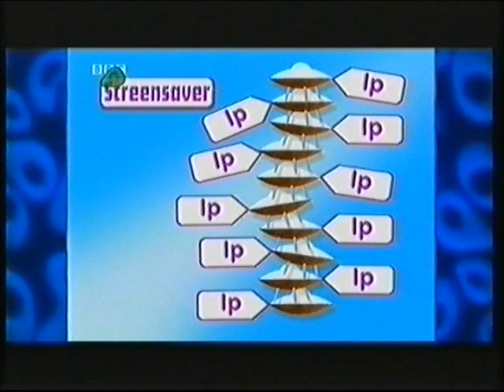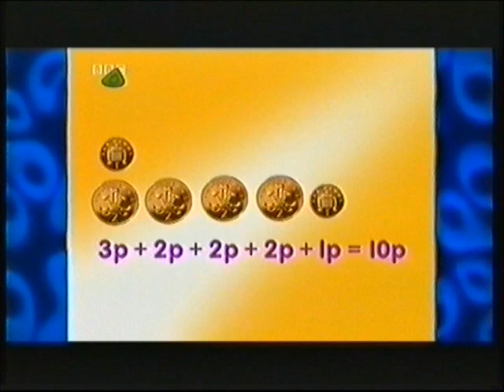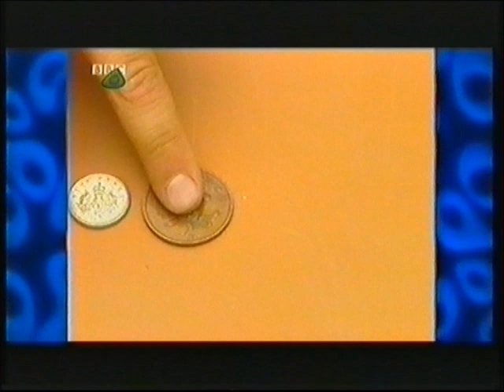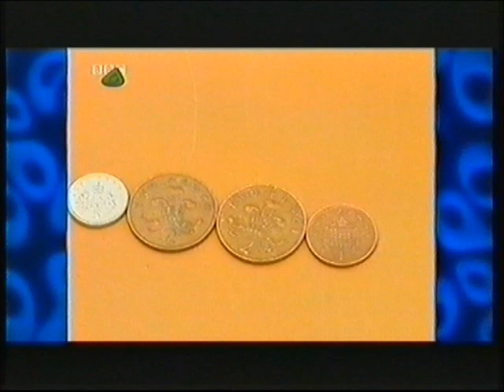Numbertime - British Money - 5p 10p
The eighth series, which is aimed at five- to seven-year-olds, comprised ten episodes focusing on coin recognition, money problems, coin equivalents and change (which the BBC had previously covered in the second series of their later primary maths show, Megamaths); each episode would open with eight "money-spiders" (one for each coin - 1p, 2p, 5p, 10p, 20p, 50p, £1 and £2) coming down into view from the top of a tree.

In this series, the currency of pounds and pence was introduced to Santo Flamingo, which gained a railway station named El Loco and a pizza delivery boy named Leonardo de Sombrero - and the recurring song from the first series, Numbers All Around, was also reworked (to focus on coins instead of numbers).

This series also introduced the recurring sketch of Screensaver, which featured a screen named Screen (voiced by Sue Elliott-Nicholls), a variety of customers (who were all played by one-time Spitting Image impressionist Michael Fenton-Stevens), and a robot named T1L (pronounced "Til", and played by Paul Vates).